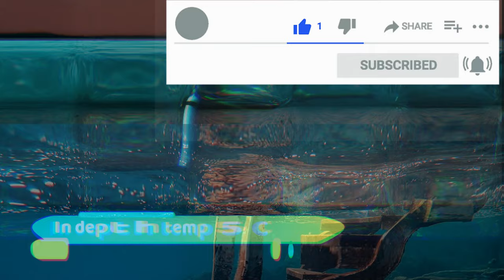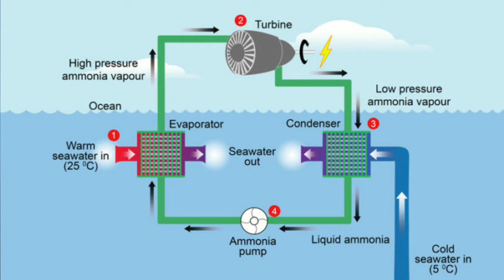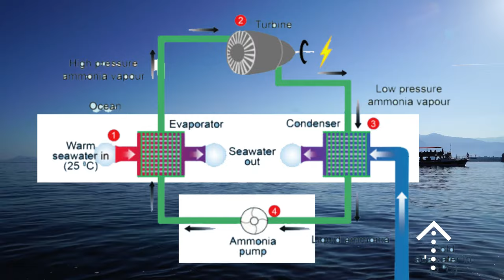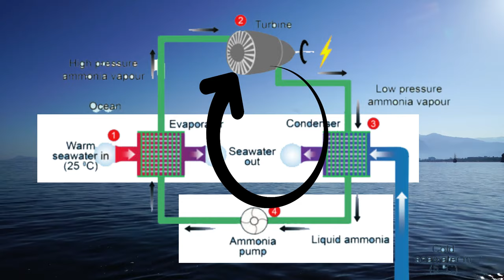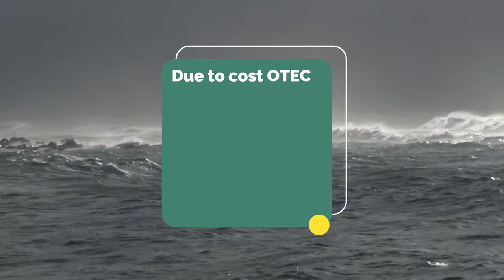Ocean Thermal Energy Conversion || OTEC Energy || OTEC Working Pros & Cons || I Hindi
Ocean Thermal Energy conversion is a renewable source of electricity Ocean consists the largest source of electricity e on earth but the biggest problem to generate electricity from the ocean is the extraction of energy from the ocean.
      this video talking about Ocean Thermal Energy working and advantages or disadvantages and low top interesting facts related to Ocean Thermal Energy.

What is ocean thermal energy
ocean thermal energy conversion working
advantage and disadvantages of otec